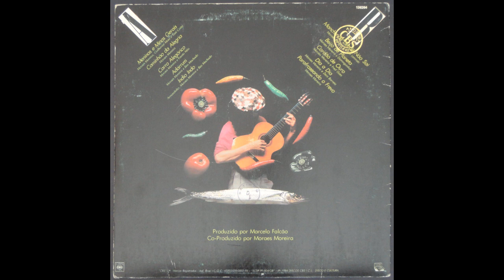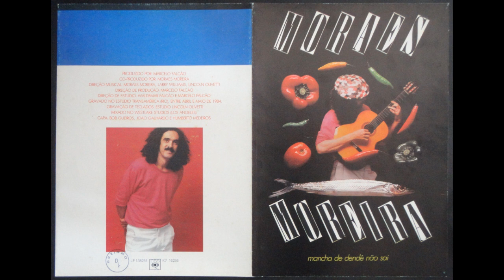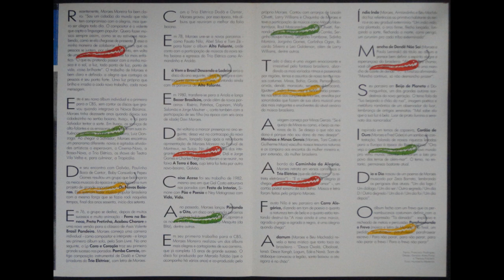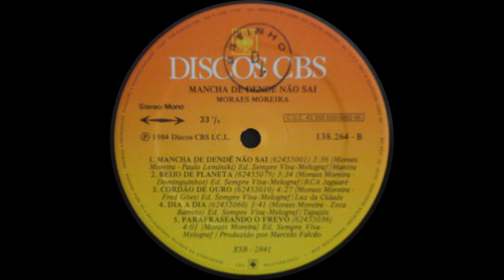Moraes Moreira - Mancha de Dendê Não Sai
Faixa-título do disco de Moraes Moreia, lançado em 1984. Trata-se de uma parceria dele com o poeta curitibano Paulo Leminski.